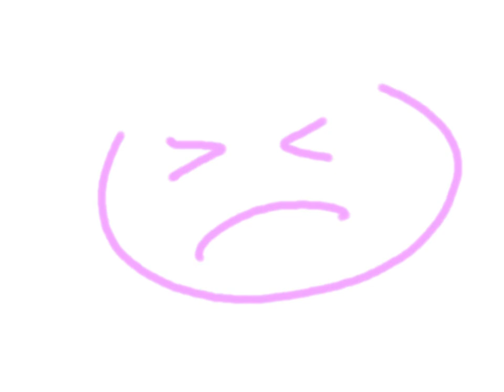mandrake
How can one really describe this?

All Photos from Google search